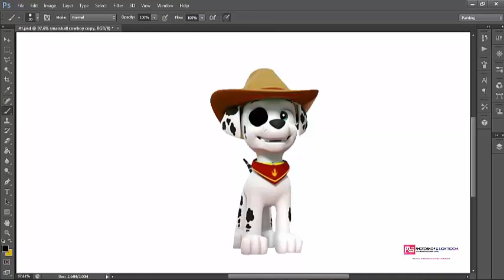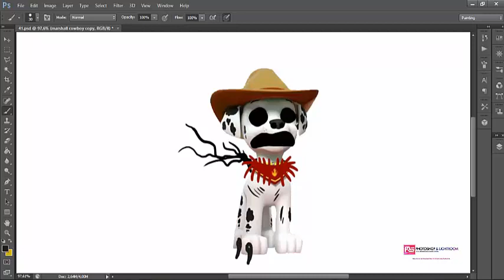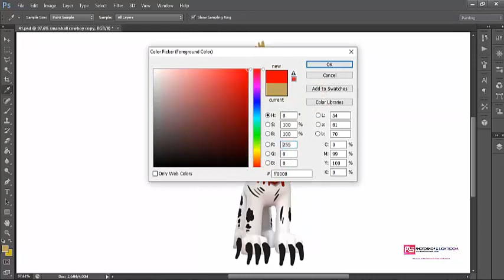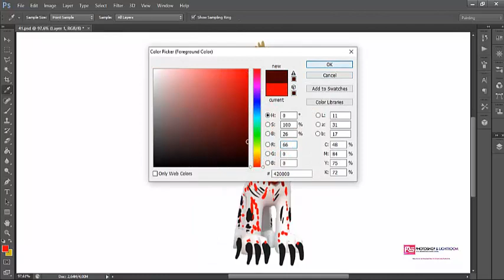Paw Patrol Mighty Pups MARSHALL COWBOY As Horror Version || SpeedEdit 😂😂😂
Drawing Paw Patrol Mighty Pups MARSHALL COWBOY As Horror Version || SpeedEdit 😂😂😂